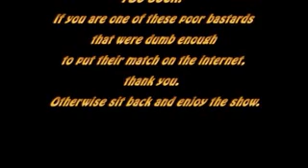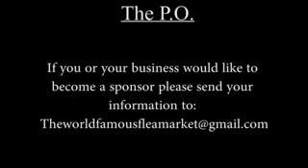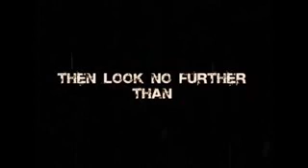Pro wrestling match turns into a real fight WFFM